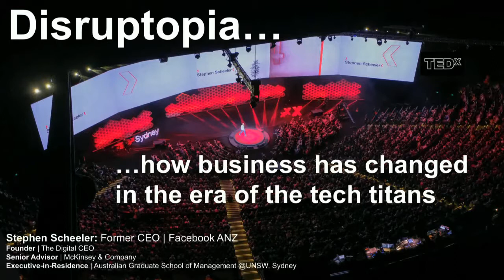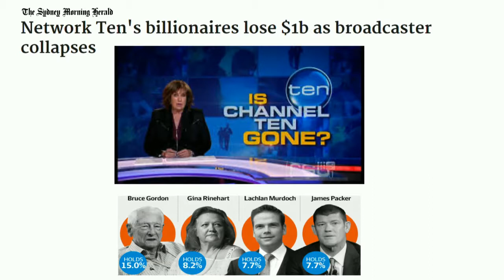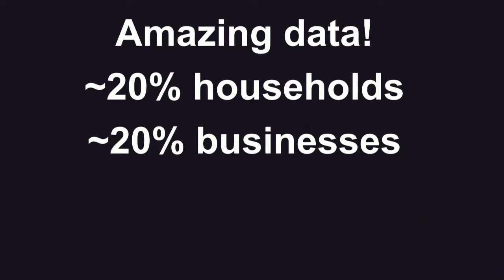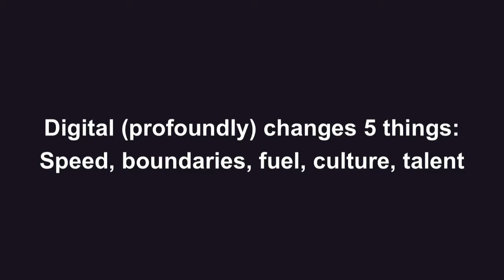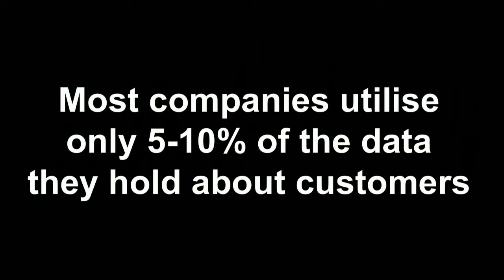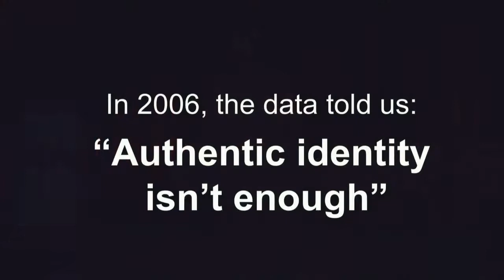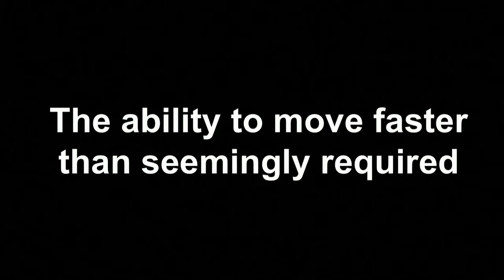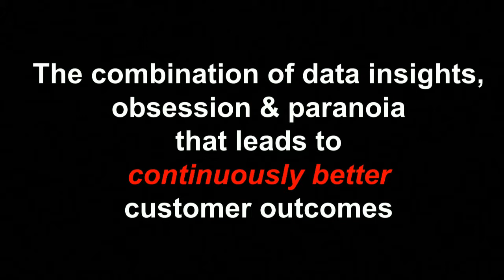Mastering the eight elements of disruptive leadership | Stephen Scheeler | Curious Thinkers 2018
Discussion on the keys to disruptive leadership and how business leaders can learn from the successes of the tech giants to maximise the future success of their own businesses.